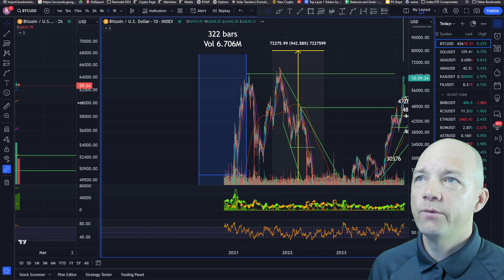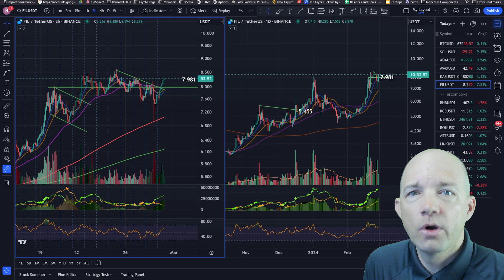Bitcoin and Solana going to All-Time Highs?! BTC, SOL Technical Analysis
Bitcoin and Solana have broken out and look like they are heading back to their All-Time Highs and beyond. In this technical analysis we'll cover BTC, Sol, Ada, Avax, Kaspa and Filecoin.

Timestamps:
00:00 Intro
0:15 Bitcoin BTC Technical Analysis
3:15 Solana SOL Technical Analysis
5:05 Cardano ADA Technical Analysis
5:40 Avalanche AVAX Technical Analysis
6:23 Kaspa KAS Technical Analysis
6:45 Filecoin FIL Technical Analysis